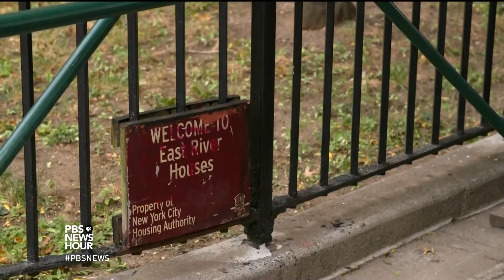Storm-proofing New York is slow going five years since Superstorm Sandy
Superstorm Sandy flooded coastline communities and led to billions of dollars in damage. Five years on, the city of New York has tried to mitigate the impact of a future disaster, from raising houses to building seawalls. But turning ideas into reality has been slow and complicated. Science correspondent Miles O'Brien reports on how the city is building resiliency and the hurdles that remain.